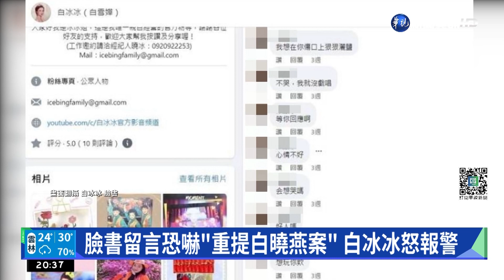白冰冰臉書遭留言恐嚇 毒犯被捕辯"妻PO的"｜華視新聞 20220608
5月中旬，藝人白冰冰臉書遭網友留言恐嚇字眼，白冰冰立即報警處理，警方循線逮捕涉案的47歲陳姓男子，並在住處搜出毒品，而偵訊時，嫌犯他辯稱PO文恐嚇的是他老婆，最後依恐嚇、毒品等罪嫌移送法辦。